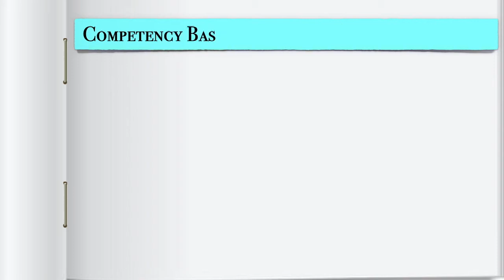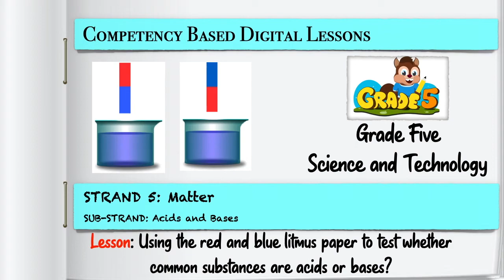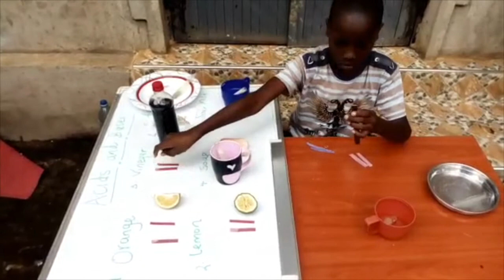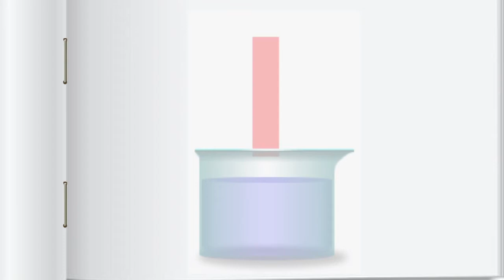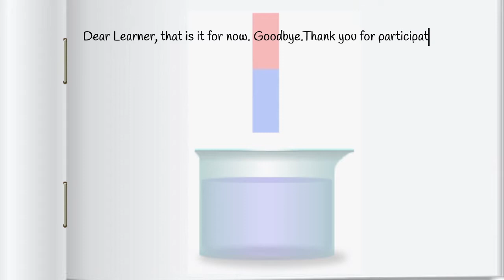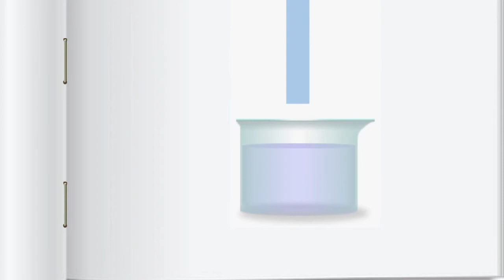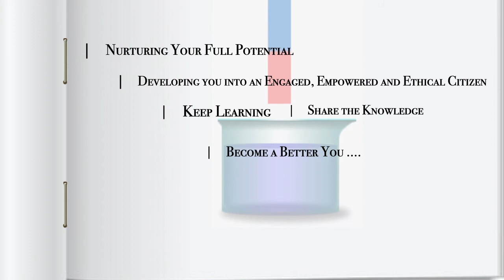Digital Lesson 13: Using Litmus Paper to Test for Acids and Bases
This is a parent-guided learning activity.
The learner is guided to use litmus paper to test whether some common substances are acids or bases.